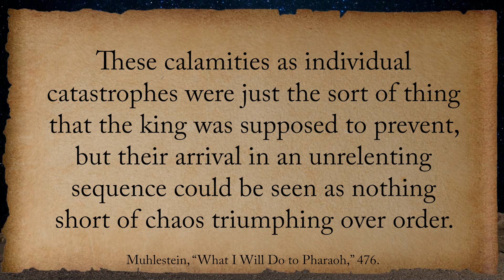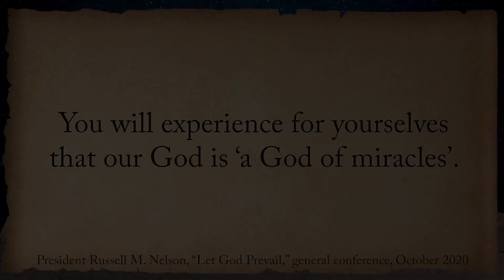¿Por qué se enviaron determinadas plagas contra Egipto? #631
El Libro del Éxodo registra un dramático enfrentamiento entre el Faraón, quien afirmaba ser un dios y contar con el apoyo de los dioses egipcios, y Jehová, a través de sus representantes Moisés y Aarón. Cuando el Faraón desafía la exigencia de Jehová de liberar a los israelitas esclavizados, se hace caer sobre Egipto una serie de diez plagas para obligar a la mano del Faraón y demostrar la superioridad de Jehová como verdadero Dios.

Título: ¿Por qué se enviaron determinadas plagas contra Egipto?
Categoría: Antiguo Testamento
Programa: KnoWhy
Referencias: Knowhy 631

Autor: Equipo de Central del Libro de Mormón